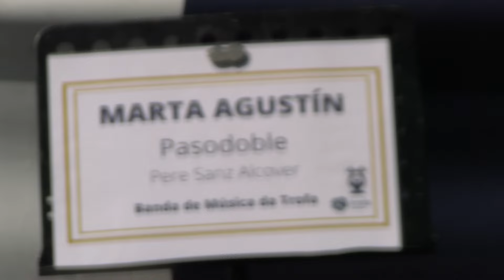Banda de Musica da Trofa (Maestro: Luís Campos) PasoDoble "MARTA AGUSTÍN" de Pere Sanz Alcover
Banda de Musica da Trofa (Direção Musical: Maestro Luís Campos) interpreta o PasoDoble "MARTA AGUSTÍN" de Pere Sanz Alcover - Festas em Honra de Nossa Senhora do Campo - Rossas, Arouca_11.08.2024